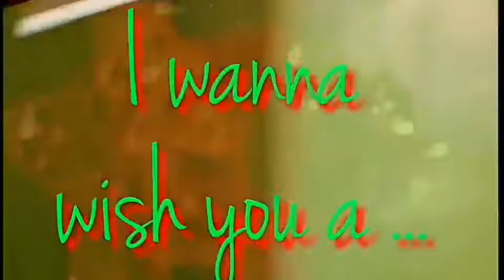Kidung Jemaat 125 minus one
Video ini saya buat untuk Jemaat TUHAN, agar bisa didengar atau dipakai sebagai minus one  mengiringi pujian Umat. Catatan: nada dasar turun satu tone dari kunci yang tercantum di buku Kidung Jemaat.

Syair: Il est ne, le divin Enfant, Nyanyian Natal Prancis,
Terjemahan: H. A. Pandopo, 1978/1981,
do = g 2 ketuk

Reff:
Lahir Kristus di dunia! Bunyi-bunyian menyambut Dia.
Lahir Kristus di dunia! Puji Tuhan, Haleluya!
1. Janji lama telah genap, sabda nabi pada masa lampau;
Janji lama telah genap: Zaman baru cerah tetap!

2. Tercermin pada wajahNya kasih karunia yang ilahi;
tercermin pada wajahNya kemuliaan BapaNya.

3. Kandang domba istanaNya: bahkan takhtaNya palungan hewan;
kandang domba istanaNya: Ia pilih tempat yang rendah!